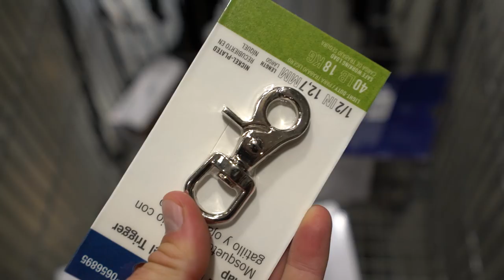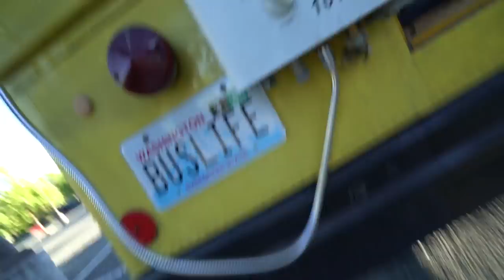TEST DRIVING A SCHOOL BUS w/ Exploring With Josh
:) Vlog #253: Started the day at Bolinas Lagoon, then headed off to try to buy a bus for Josh, but a few things went wrong. Check their videos for the test drive fail! The seller was so shady. A total scumbag and a liar. We then headed further north and stopped at a Lowe's to install the remaining parts for the shower, but they didn't have a long enough propane hose. Across the street were more buses, sadly not for sale! We will find him a buy to buy!!